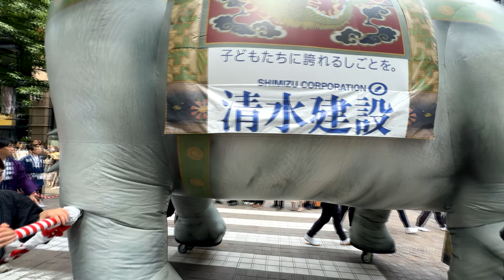赤坂・日枝神社 山王祭「神幸祭」Sanno Matsuri (Festival)［3/3］2024.6.7 @丸の内・仲通り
日本三大祭に数えられる赤坂・日枝神社山王祭での最大の盛儀で、優雅な格調高い御列は、都心に華麗な王朝絵巻を繰り広げ、 神威ひときわ輝く御鳳輦二基・宮神輿一基・山車三基が、王朝装束に威儀を正した総代役員や氏子青年に供奉されながら、氏子区域を巡幸しました。 供奉員総勢約500人・御列は300メートルに及びます。